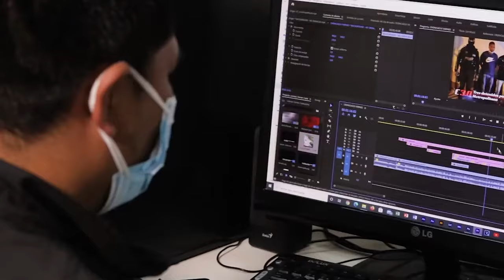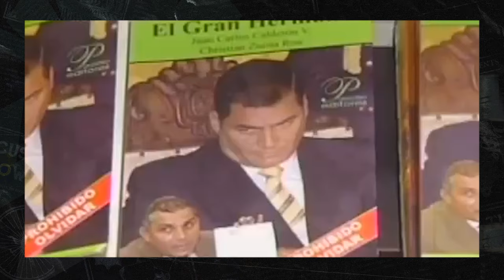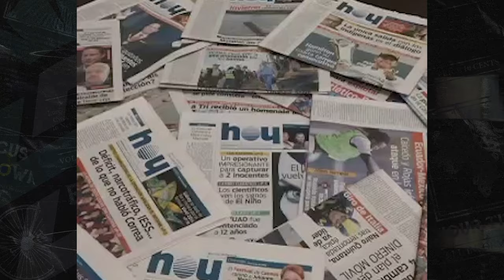|La Nota| - Noboa y los medios, entre el hostigamiento y la puata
La polémica declaración de la Secretaria de Comunicación sobre no pautar en medios que "les dan palo" y el cierre de dos espacios periodísticos por presiones y retaliaciones abren la puerta a un peligroso camino en el Gobierno.

Álvaro Espinosa te lo cuenta en la siguiente nota.

Guión: Álvaro Espinosa
Edición: Galo Avecilla